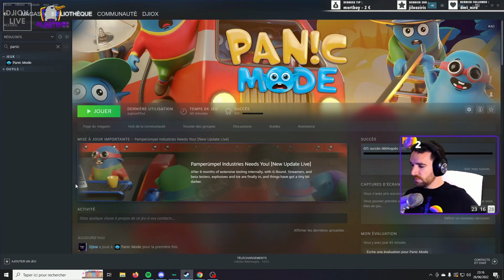Don't Panic Be Monique | Panic Mode : le test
On se retrouve en live plusieurs fois par semaine pour du fails et du fun sur ma chaîne Twitch

A bientôt en live